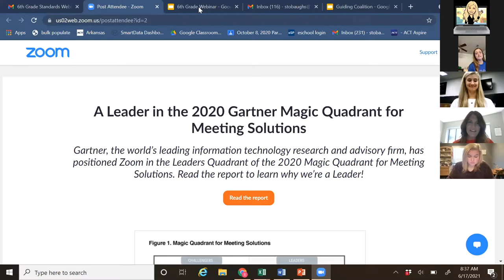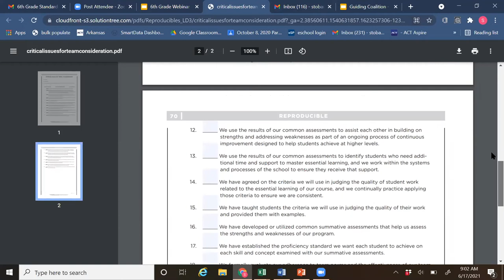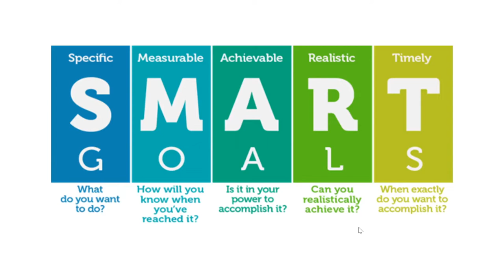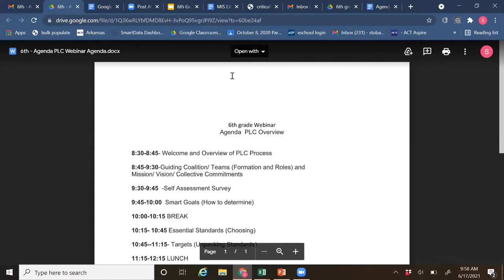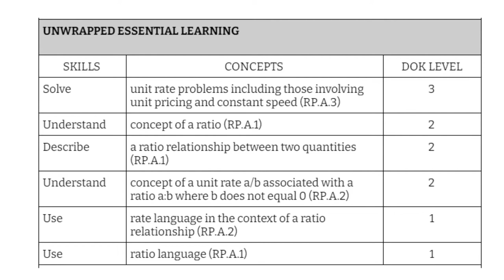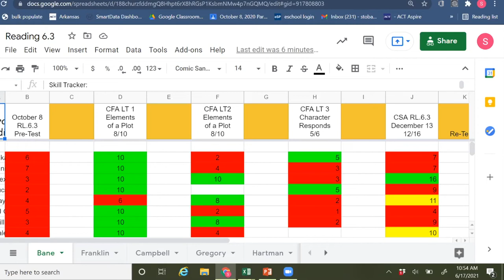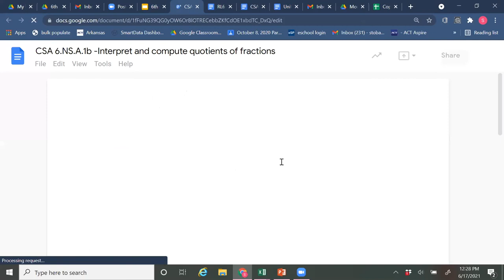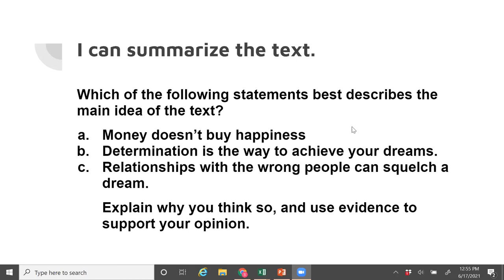6th Grade Project Collaboration Webinar